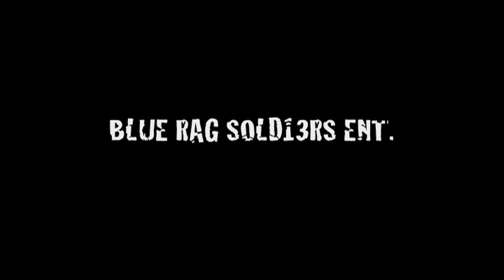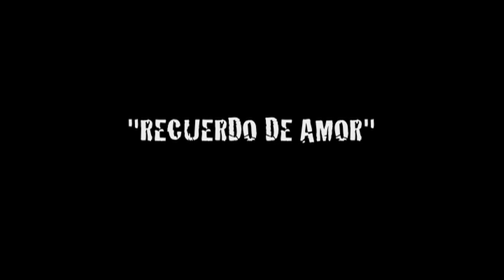"RUEGO DE AMOR" LIL POLLO FT BABYDOLL & ESE PLAYBOY